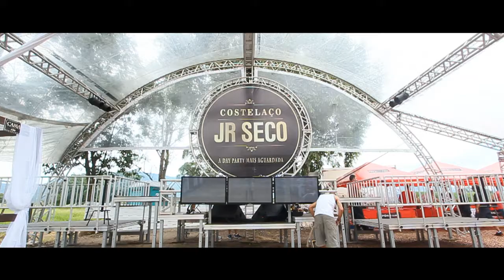Costalaço do Jr Seco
Melhores momentos do Costalaço do Jr Seco